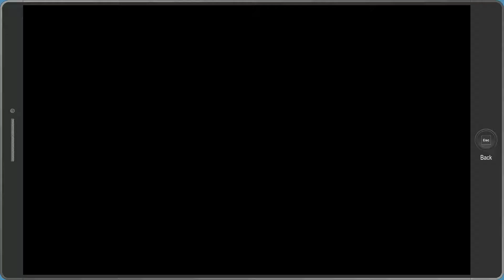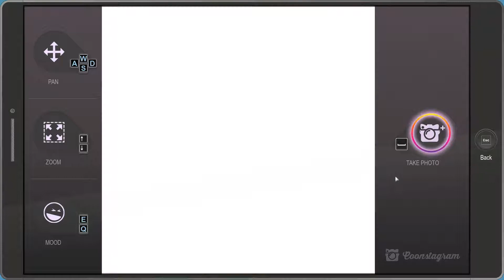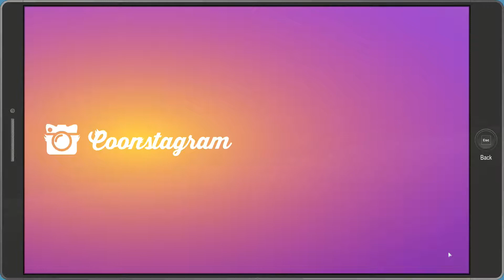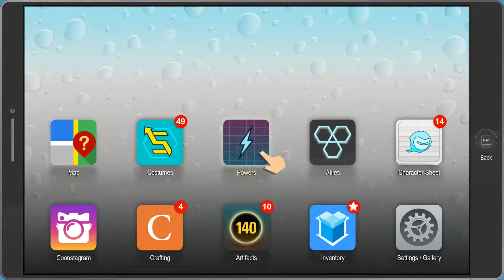South Park The Fractured But Whole Gameplay 10 Stripe Guinea Pig - PC Principal - Microaggressions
No Commentary

South Park The Fractured But Whole Gameplay 10 Stripe the Guinea Pig - Tweek and Craig - PC Principal - Microaggressions

South Park The Fractured But Whole  Gameplay
South Park The Fractured But Whole  Playthrough
South Park The Fractured But Whole Walkthrough
Let's Play South Park The Fractured But Whole
Coon and Friends
Coonstagram
Selfies
Blaster
Alternate Human Kite
Super Craig
6th Grader
Alternate Human Kite
Super Craig
Sixth Grader
Mosquito
Raisins Girls
Priests
Mister Mackey
Freeman's Tacos
Elementalist
Freedom Pals
Captain Diabletes
Randy Marsh
Peppermint Hippo
Twerking
DJ Special Drink
Chase Classi
Spontaneous Bootay
Red Wine Drunk Randy Boss Fight
Fartkour